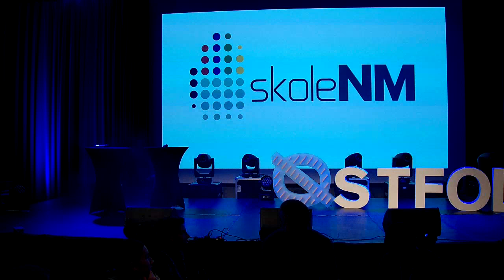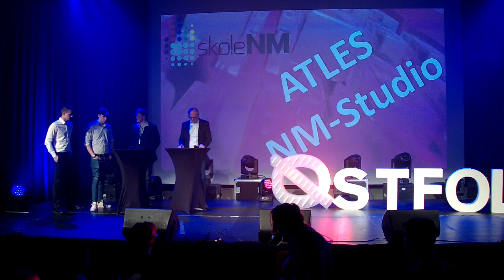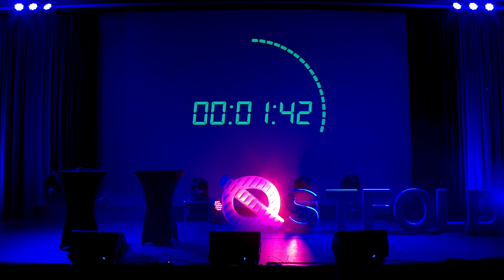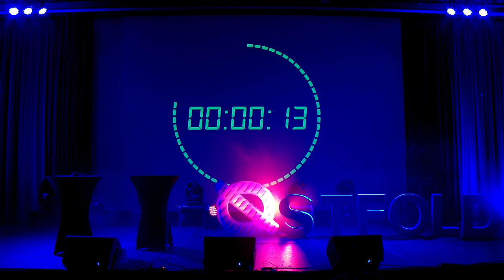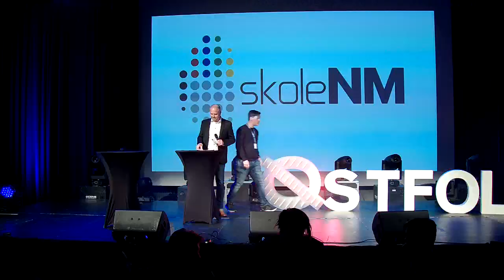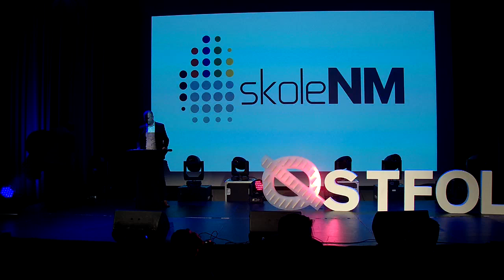Skole NM Yrkesfag - 2019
Åpningsshow - Sarpsborg